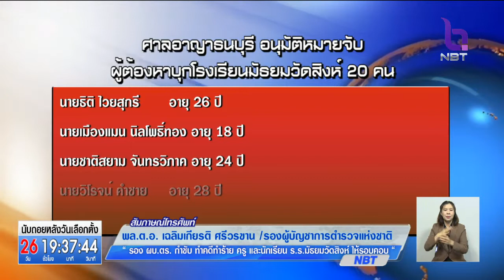"พล.ต.อ.เฉลิมเกียรติ" รอง ผบ.ตร.ยืนยัน คดีแก๊งงานบวช บุก รร.มัธยมวัดสิงห์ คนทำผิดต้องถูกลงโทษ